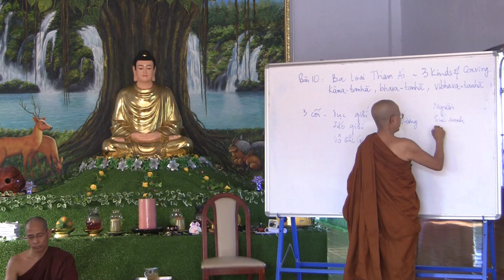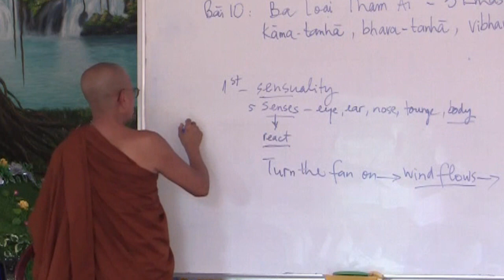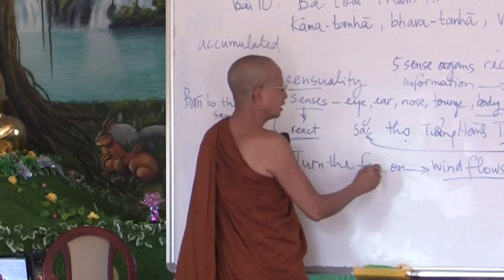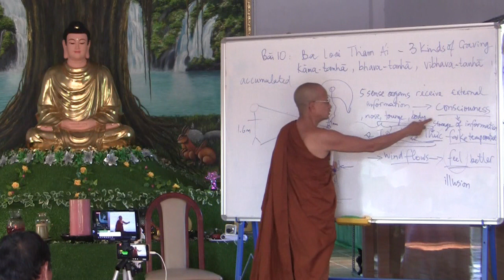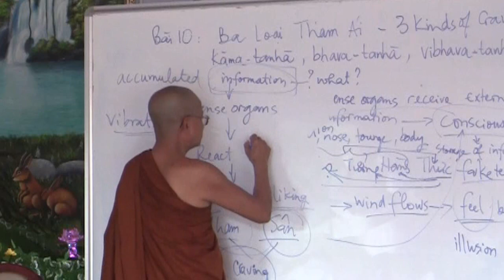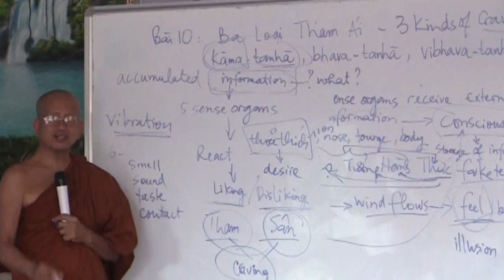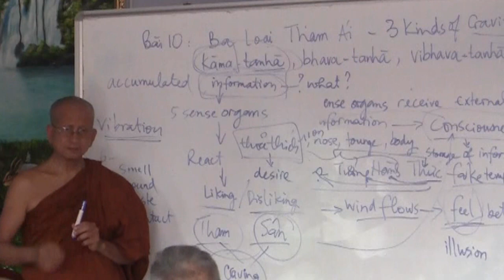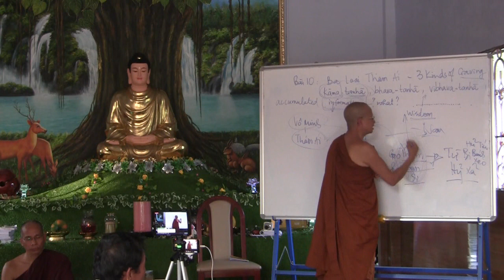Có Ba Loại Tham Ái (Three kinds of Craving)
Topic: Có Ba Loại Tham Ái (Three kinds of Craving)
Venue: Tuệ Tâm Thiền Thư Quán
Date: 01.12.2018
Speaker: Ven. Minh Tâm

skype: daophatvaodoi
viber, Zalo, Tango, Facebook : thich minh tam